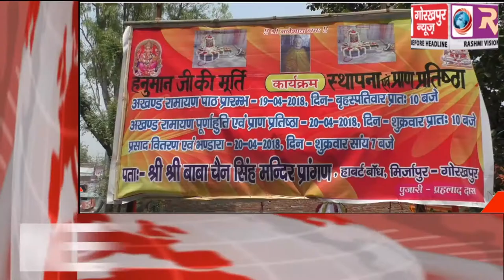GORAKHPUR NEWS Headline 20-04-2018